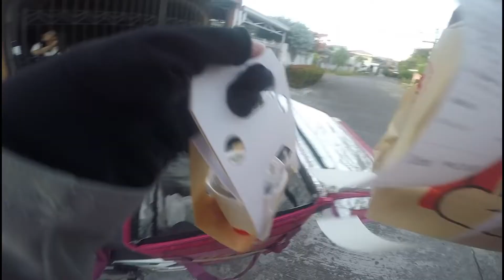Buhay Foodpanda rider | Kumita ng 1k? | 8 hrs.| Vlog 015